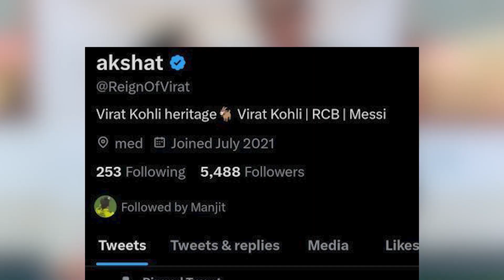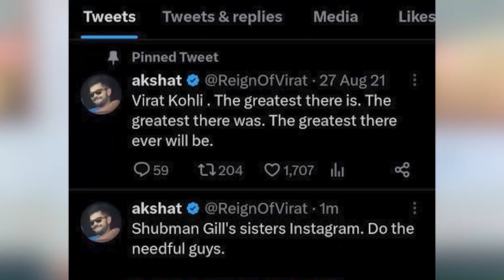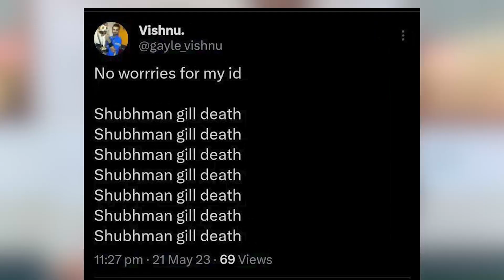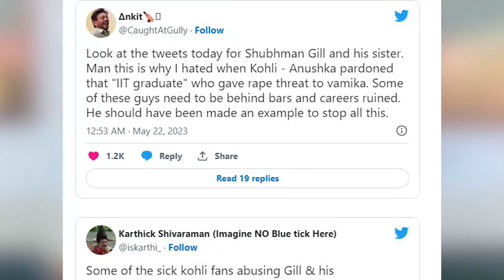Shubman Gill: Shahneel Gill को मिली धमकी, Social media पर फैंस का टुच्चापन | RCB vs GT|gill vs virat